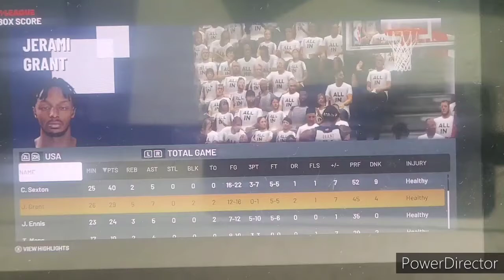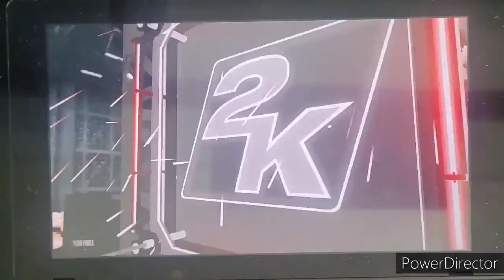FIBA Tokyo Olympics 2020 Tourney Award Ceremony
CRO @ USA

Game 6

Saitama Super Arena